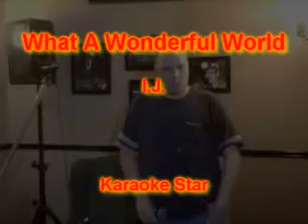I.J. - What A Wonderful World.wmv